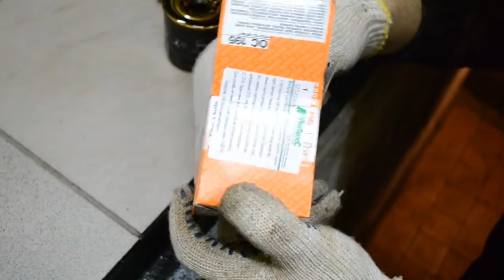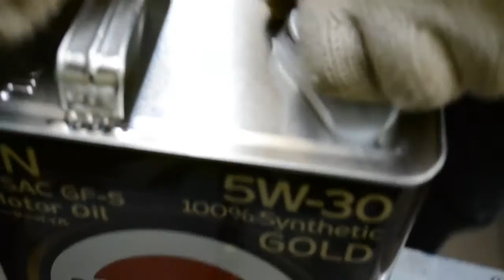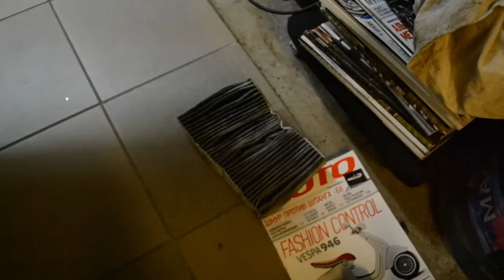Nissan Juke замена масла.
Замена масла
Замена масла в гараже
замена фильтров
Самостоятельная замена масла Nissan juke

Y